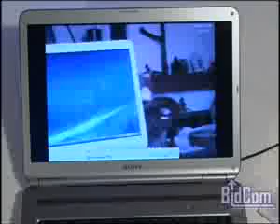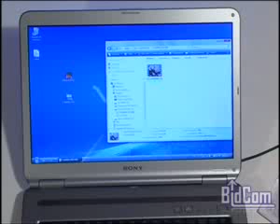ANTEOJOS ESPIA CON CAMARA #43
¿Te gustó? Cómpralo en MercadoLibre.